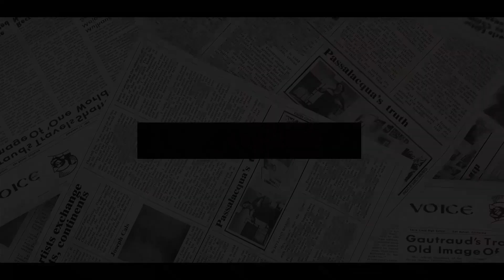Meghan’s REAL PLOT For Ellen Interview Exposed! Duchess 'REBOOTED Her Personality' By American HUMOR